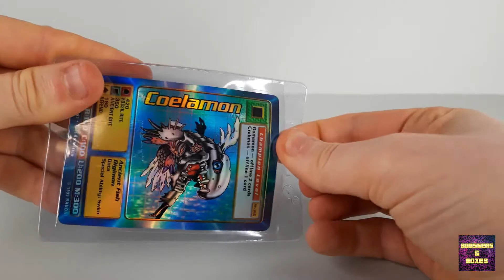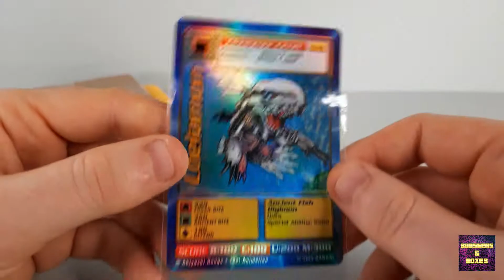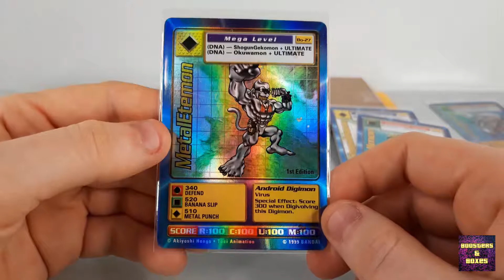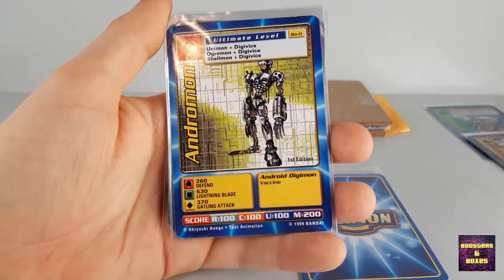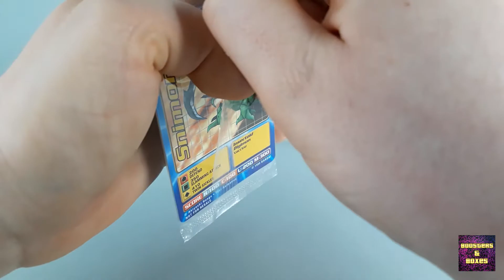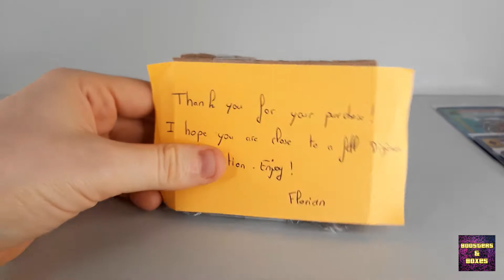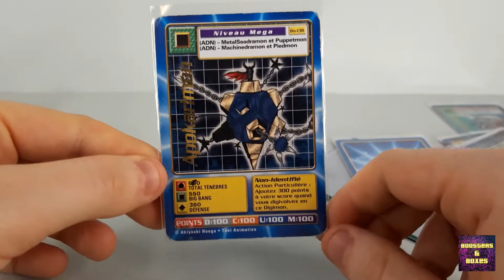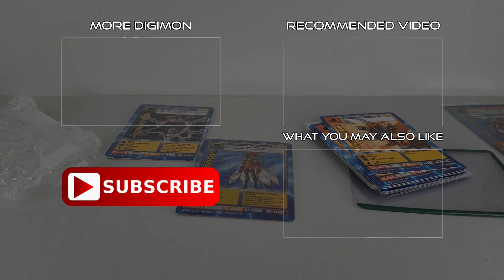HOLO FRENCH DIGIMON CARDS, Shreddies Promos & 1st Edition Digimon Cards!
The Digimon French Mega Pack and French booster series 3 cards, are some of the rarest cards from the Digimon Digi-Battle range, as they were only printed in French.
The holos from the French Digimon Digi-Battle Series 3 are some of the rarest cards to find and can cost up to $ 4000 a piece!

The Digimon Starter Set alternative holos are a collection of 30 cards, and were included as chase cards in later prints of Booster Series 1 & 2.
Even up to today, it's still uncertain which card belonged in what printing stage.
Discord server:
Support Charity & the channel with Humble Bundle!
Special thanks to my Patrons & Members:
Lord Tier:
○ Kain
Knight Tier:
○ Patrick Fry